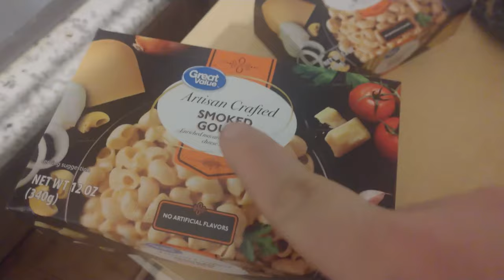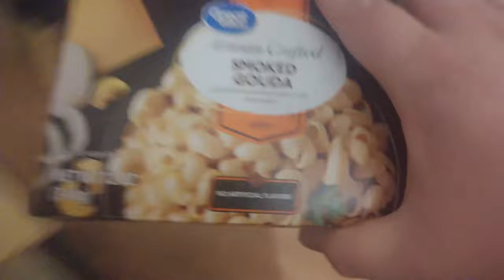Cooking With Kasey Ep1